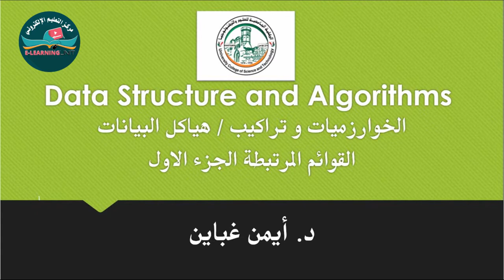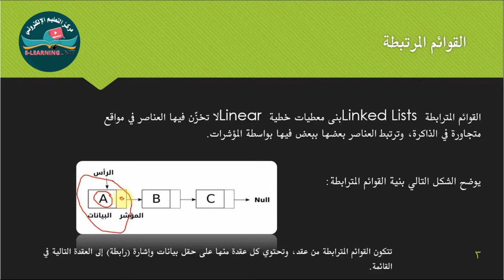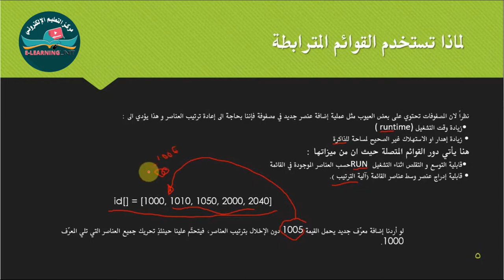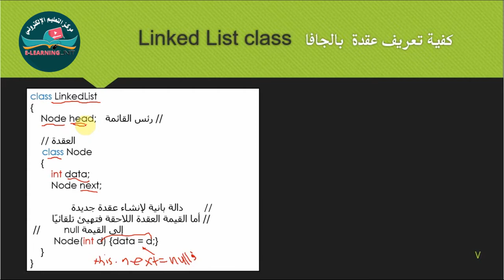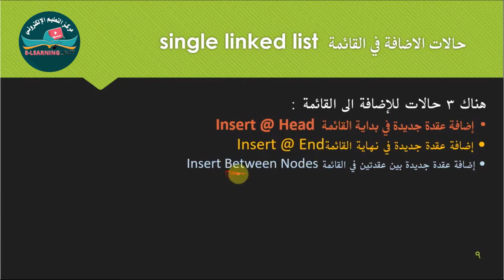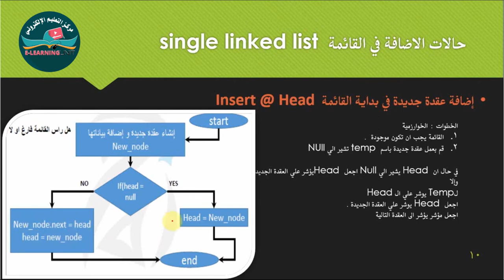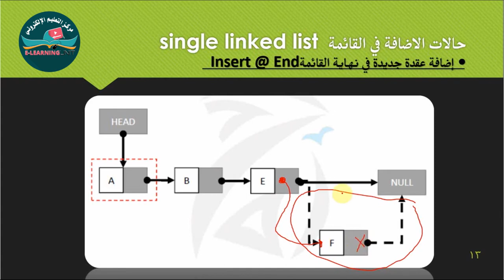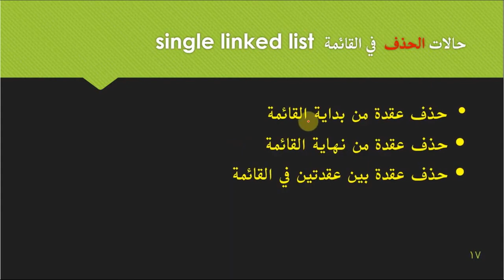هياكل البيانات القوائم المرتبطة single linked list الجانب النظري